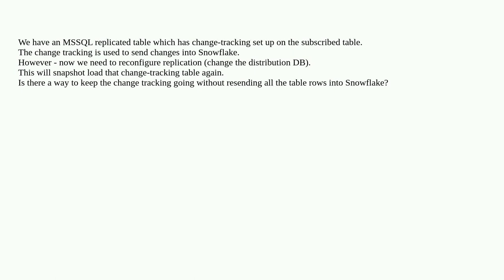Dba: Can we keep change-tracking on a replicated table going after changing the distribution data...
Can we keep change-tracking on a replicated table going after changing the distribution database?

A special thanks goes out to the awesome community

  sql-server change-data-capture transactional-replication